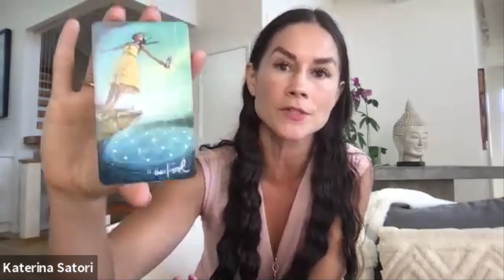Fear of Abandonment and Relationships? What is Romantic Transcendence (Karmic Relationships Ending?)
Are you a genuine seeker of ancient wisdom? Do you consider yourself a Starseed? Are you interested in Soul Ascension? Get my FREE course: Starseed Soul Ascension

Karmic relationships redefined: from Primal Pain to Cascade of Openness. ♥️🌺☯️

Relationships as a new spiritual path.

(Let’s get ready for 2022/year 6 numerology - all about Relating).

Katerina Satori

Katerina Satori’s ultimate devotion is to evolutionary consciousness. Her work is focused on guiding visionary leaders to stand fully in this devotion, too, through transcending stuck attachments, embodying their genius, and ascending into ecstatic co-creation with life.

After moving to the USA at age 23 with $3 in her pocket, she worked towards the spiritual initiation that would forever shape her devotion, and anchor her mission. Katerina is a transdimensional seer, wisdom channel, mystical mentor, and forever student of the path of ecstasy.

You can find her courses, ranging from business brilliance to mystical mastery at KaterinaSatori.com